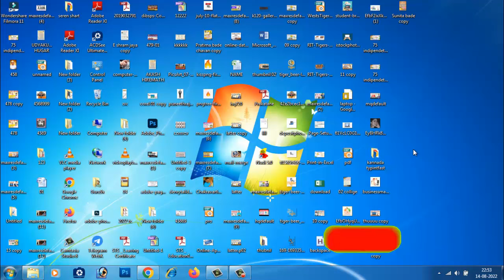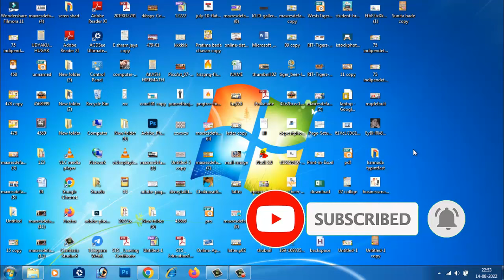😳ಬೇರೆಯವರ ಫೋನ್ ನಂಬರಿನ ಕಾಲ್ ಹಿಸ್ಟರಿ ಪಡೆಯುವುದು ಹೇಗೆ? Get Call Details of Any Mobile Number Free Yes /No